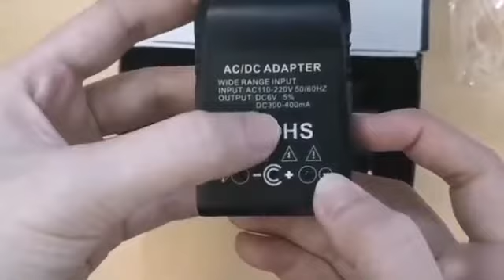Hidden USB charger camera